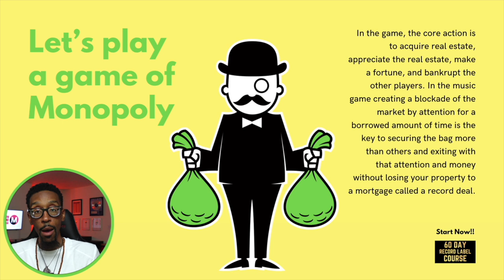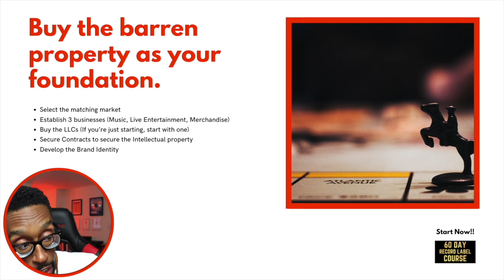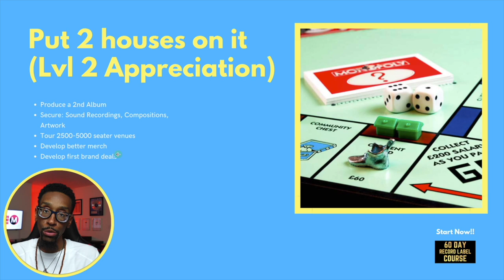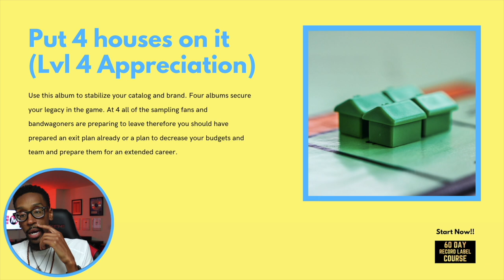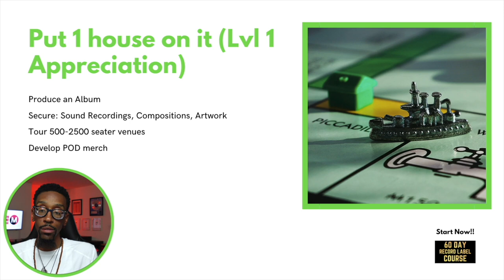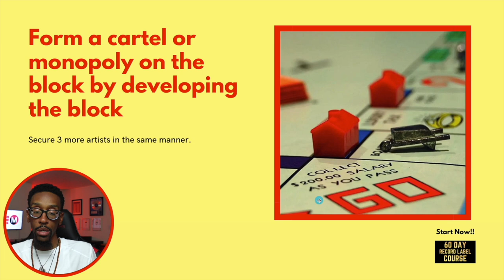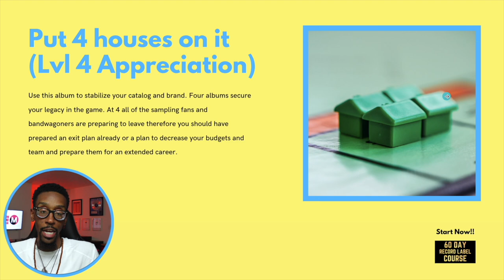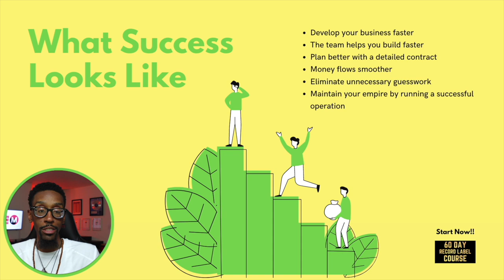Build a Musical Dynasty: The Secrets to a Powerful & Profitable Music Monopoly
60 DAY RECORD LABEL COURSE

Welcome to 'Build a Musical Dynasty: The Secrets to a Powerful & Profitable Music Career'! In this video, we'll reveal the top strategies and insider secrets that music industry moguls use to dominate their niche and skyrocket their careers, drawing inspiration from the rules of Monopoly and record label contracts. From mastering the art of self-promotion to leveraging social media, you'll learn how to transform your passion for music into a profitable and influential empire. Discover how to navigate the complex world of contracts, royalties, and partnerships to secure your place in the industry. Whether you're a new artist or a seasoned professional, these game-changing tips will help you rise to musical greatness and leave a lasting legacy. Don't miss this chance to unlock your full potential and build your own musical dynasty using the proven strategies of Monopoly and record label contracts!

FREE STUFF
The 60-Day Record Label (Free Version)

BOOKS & PRODUCTS
The 60-Day Record Label Executive Edition **NEW**

00:00 - Let’s talk!
01:45 - Let’s play a game of Monopoly
02:22 - Buy the barren property as your foundation.
03:40 - Put 1 house on it (Lvl 1 Appreciation)
05:39 - Put 2 houses on it (Lvl 2 Appreciation)
06:42 - Put 3 houses on it (Lvl 3 Appreciation)
08:41 - Put 4 houses on it (Lvl 4 Appreciation)
10:06 - Put a Hotel on it. (Lvl 4 Appreciation)
12:24 - Form a cartel or monopoly on the block by developing it
13:59 - Is it possible to be the boss when you’re the artist and still maintain your creative mind?
14:37 - That seems hard to do when I have other things going on.
14:45 - Is it possible to stay independent and use this model?
16:16 - The Foundation
17:49 - What Success Looks Like
18:18 - If you keep doing what you’re doing
18:38 - In conclusion..